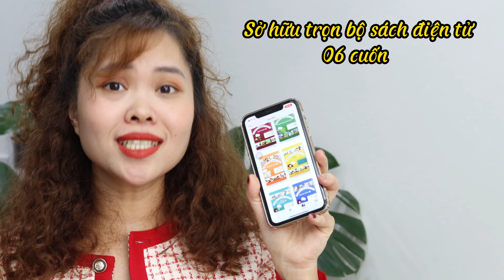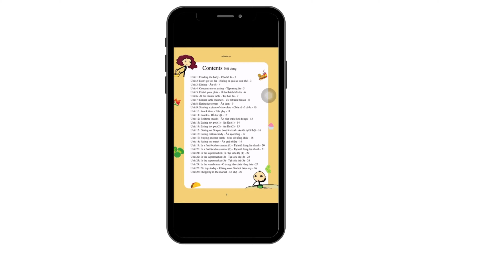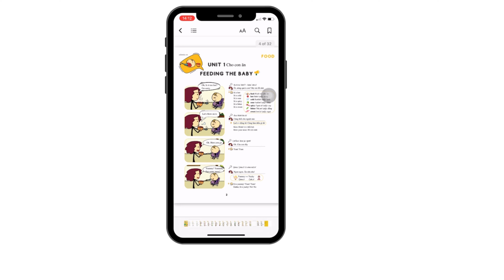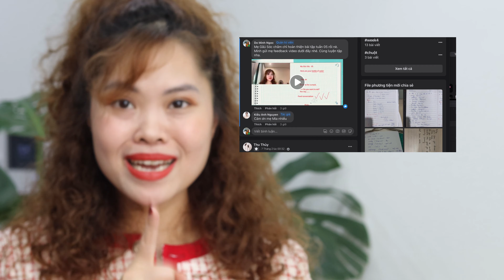Ba mẹ mất gốc tự tin giao tiếp tiếng Anh - Bộ sách điện tử Talk to your child in English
Có phải bạn:
Mong muốn đồng hành song ngữ cùng con thế NHƯNG:
- Bạn lo lắng về tiếng Anh của mình
- Bạn bí từ, bí câu giao tiếp

Mẹ Mia có giải pháp dành cho ba mẹ đó!
Ba mẹ hãy tham gia chương trình giao tiếp tiếng Anh với con thông qua sách nói - Ebook - Talk to your child in English

Bộ sách cung cấp 1000 mẫu câu giao tiếp theo trên 164 ngữ cảnh minh hoạ thực tế. Cùng với đó, bộ sách bao gồm phân tích cấu trúc nói, cách dùng câu, giúp ba mẹ mở rộng vốn từ vựng và cấu trúc nói thực tế.